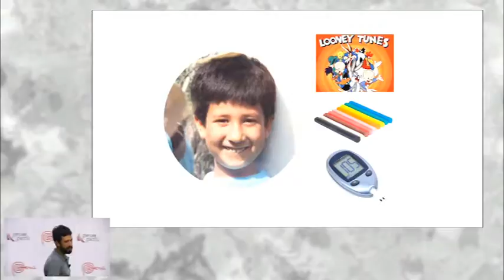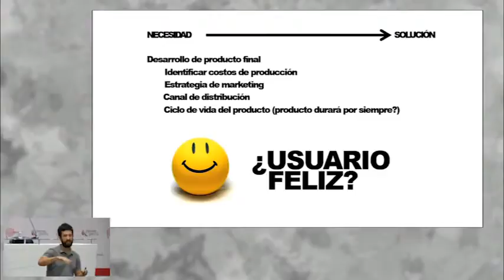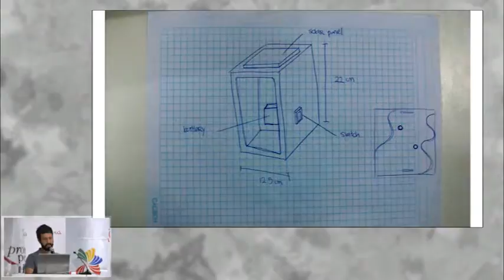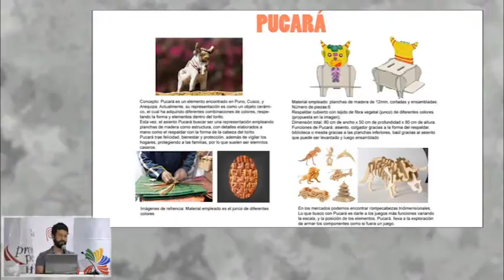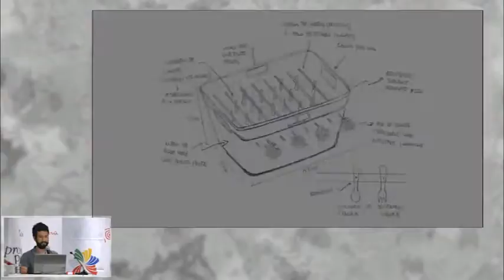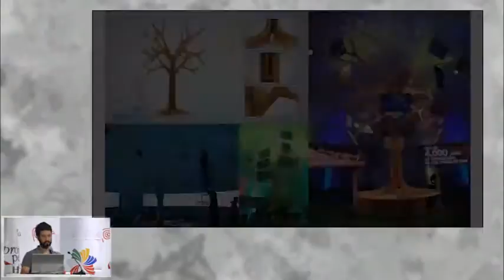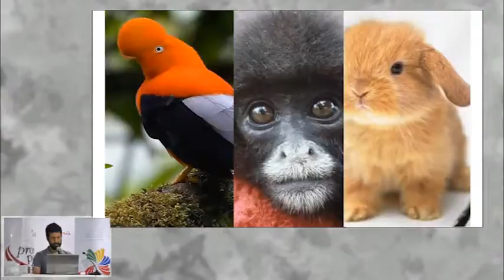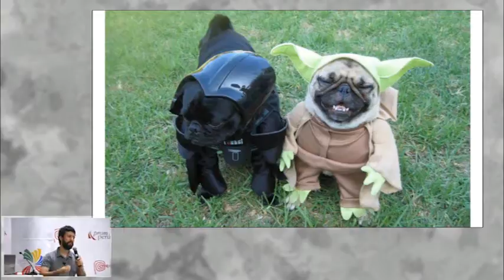El diseño de experiencias. FREUNDT, Víctor [02 de marzo de 2016]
Conferencia del Seminario Miércoles del Exportador PromPerú:
"El diseño de experiencias"

FREUNDT, Víctor
Gerente Viktoys - Diseñador Industrial

Comerci Internacional
PromPerú